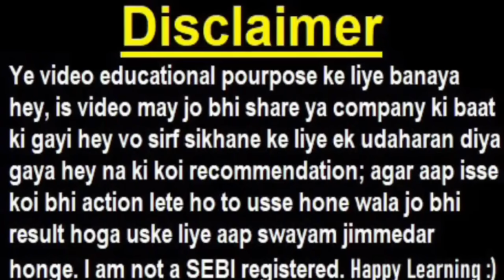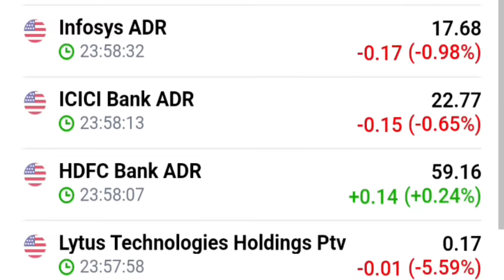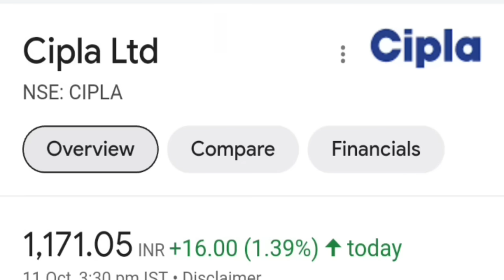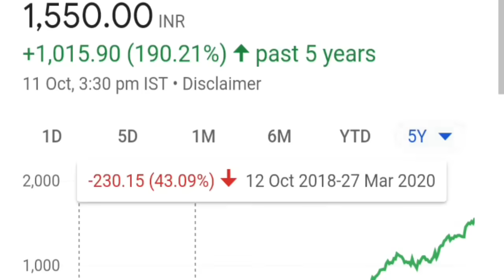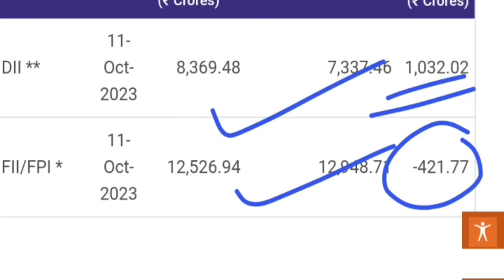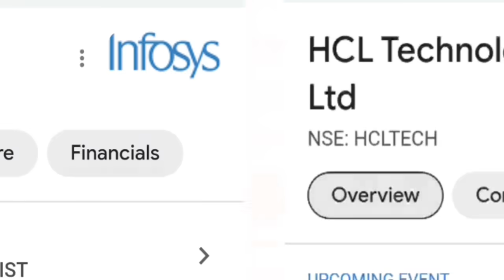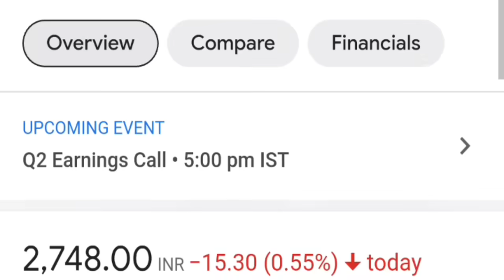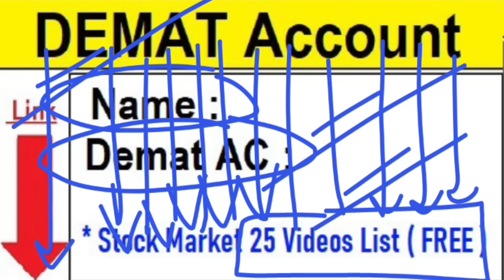Godrej TATA Partnership🔴 Ksolves🔴 Suzlon🔴 Ambani Adani😮🔴Infosys🔴 HCL Tech🔴 HDFC AMC🔴 Angel One🔴 Inox